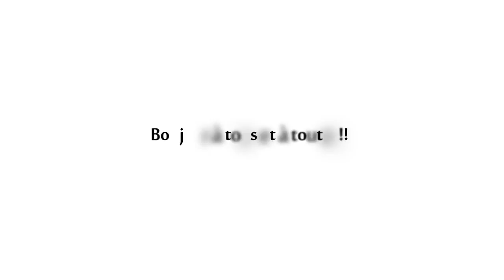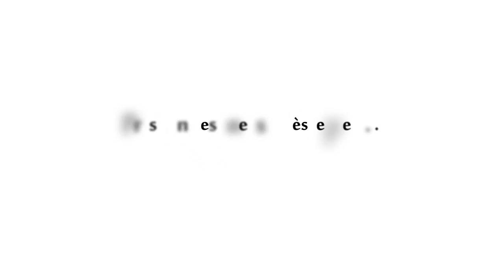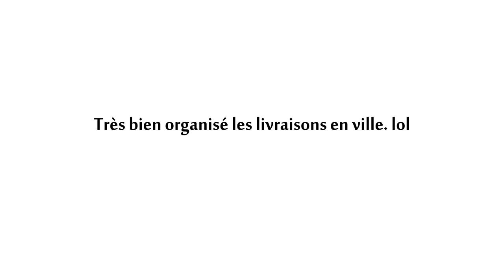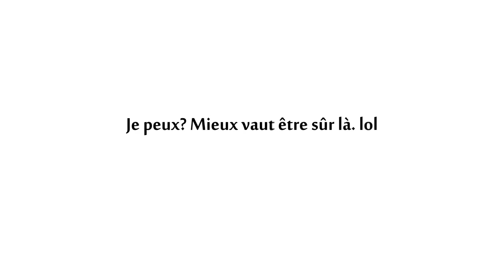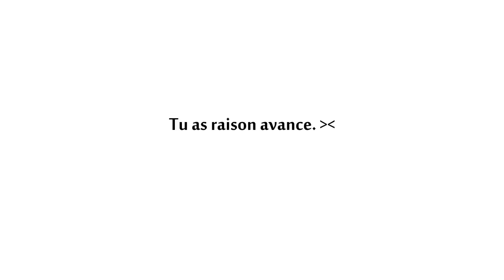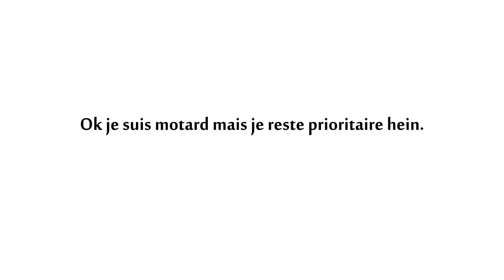★ Daily Observations - N°3